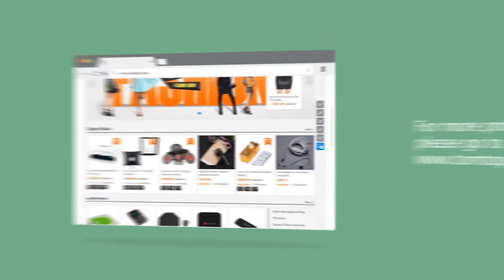Original MJX BUGS 6 3D Flip 250mm Racing Quadcopter RTF Drone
Features:
250 wheelbase strong structure.
Brushless motors are powerful, durable and efficiency.
7.4V 1300 mAh 25C LiPo battery supports 12 minutes flight.
LED light enables you to fly in the dark at night.
2.4GHz technology adopted for anti-interference.
High/low speed switch, suitable for indoor and outdoor.
3D-flip function makes your flight exciting and fun.